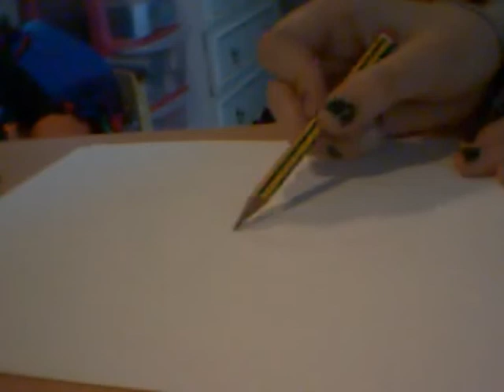Me Drawing A Random Eye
Lol it sucks i know -.- Sorry, i tried  xD

Woot xD I Got featured